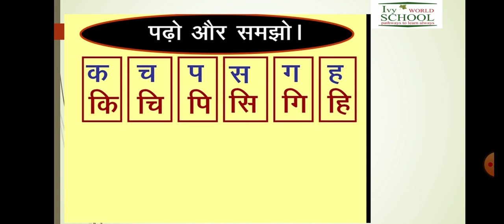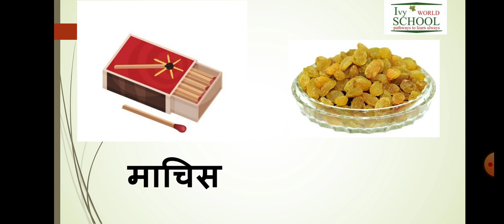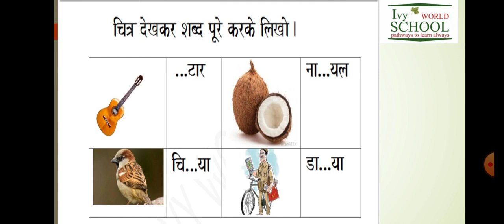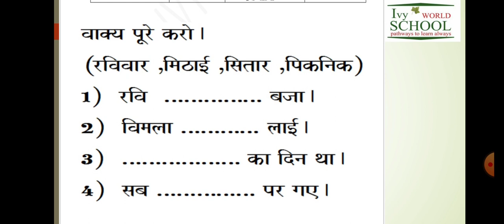Recap of choti e ki matra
Video from Muskan